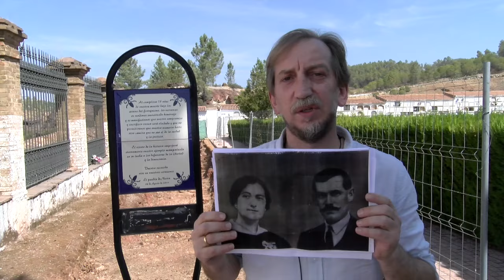Lectura de Manifiesto y Ofrenda floral del Ayto Nerva en las fosas del cementerio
Lectura de Manifiesto y Ofrenda floral del Ayto Nerva en las fosas del cementerio municipal con motivo de la conmemoración del 88 Aniversario de la entrada de las tropas en Nerva.